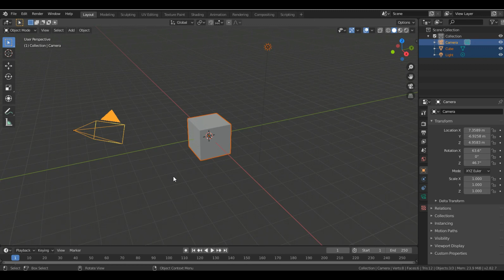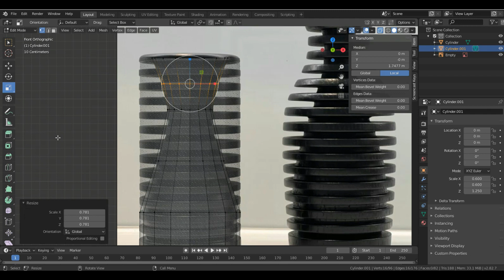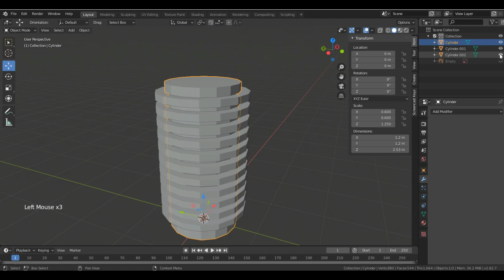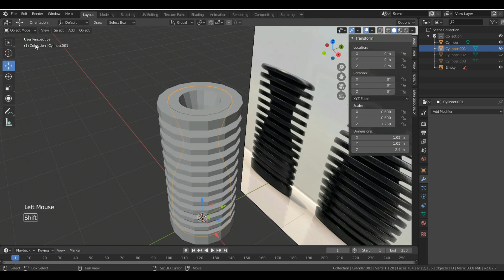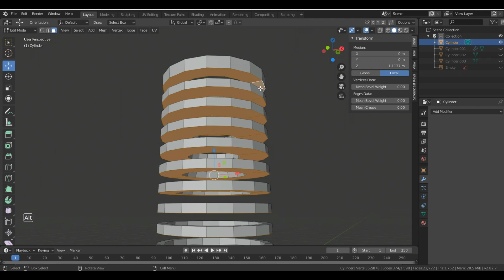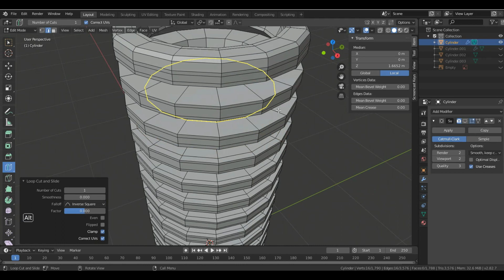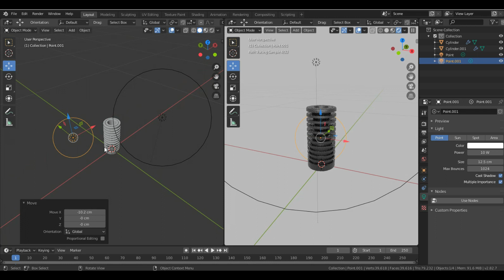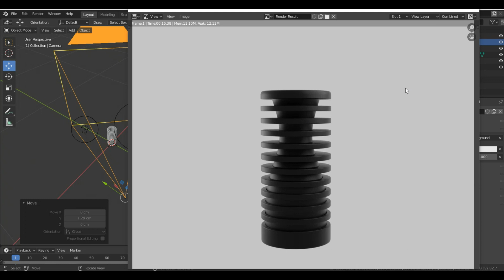Boolean - Difference in blender 2.82 | Tutorials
Hello Everyone, we are now moving towards intermediate level now. In this video we are going to look boolean modifier and difference option only.

However, boolean have more options like union and intersect, which we will see in the coming video's.

In this video we are just making a vase model, which can be easily 3d printed. You can make your own stuff's by using boolean - difference option.

If you have any questions than write on comment section.